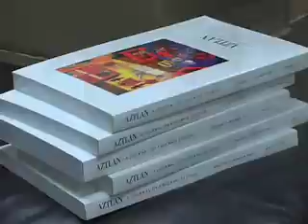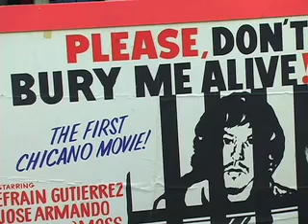UCLA Chicano Studies Research Center 40th Anniversary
Chon Noriega, director of the UCLA Chicano Studies Research Center, talks about the center's 40th anniversary and the significance of the milestone.

Learn more about the UCLA Chicano Studies Research Center and the 40th anniversary of Ethnic Studies at UCLA